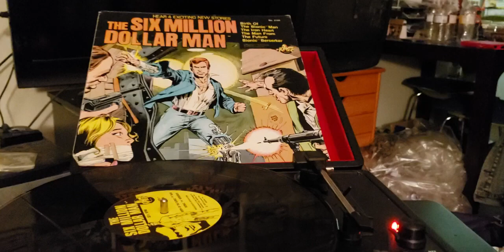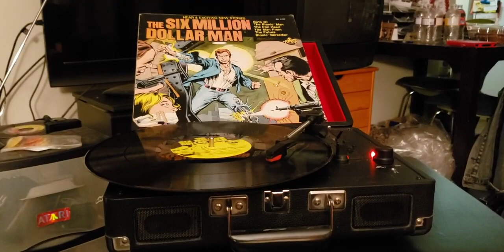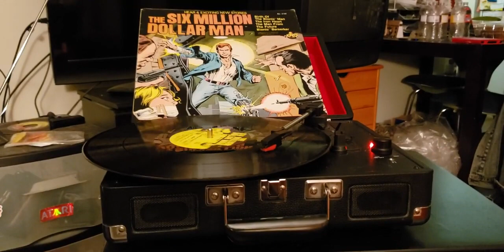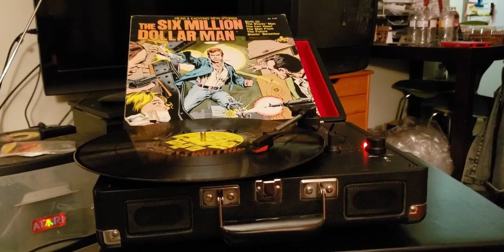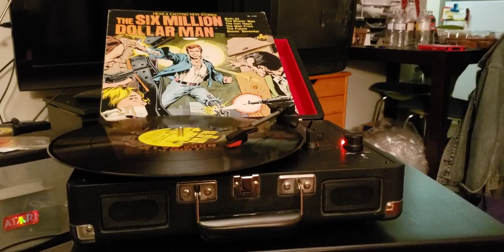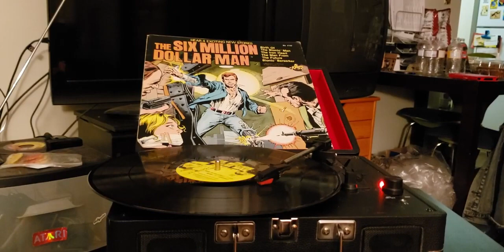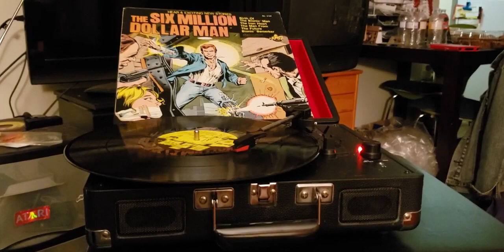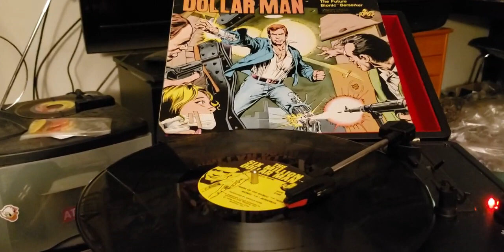episode 783 the six million dollar man bionic berserker 1976 record